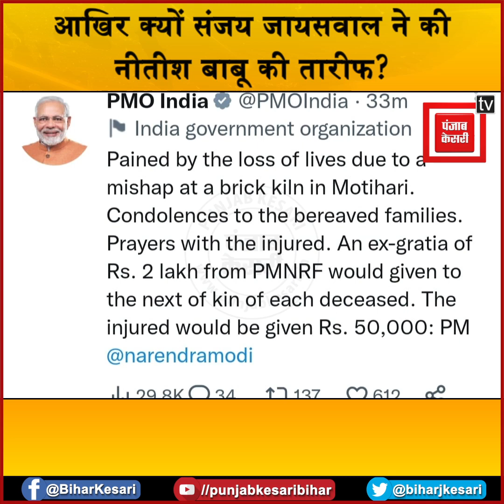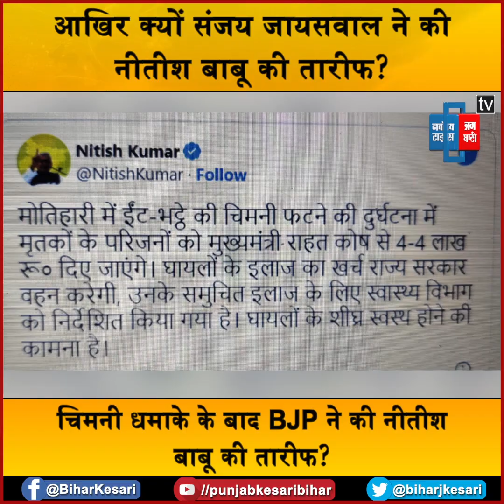आखिर किस बात पर संजय जायसवाल ने की नीतीश बाबू की तारीफ?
आखिर किस बात पर संजय जायसवाल ने की नीतीश बाबू की तारीफ?. मोतिहारी के रामगढवा प्रखंड के आमोदई में चिमनी में ब्लास्ट होने से नौ मजदूरों की मौत हो गई...अमूमन इस तरह के हादसे के बाद विपक्ष सरकार की आलोचना करने में डुट जाती है. लेकिन इस हादसे के बाद बिहार सरकार की कामकाज की खुद संजय जायसवाल ने तारीफ की है. बीजेपी के प्रदेश अध्यक्ष संजय जायसवाल ने जख्मी श्रमिकों के इलाज का बेहतर इंतजाम करने पर नीतीश सरकार की तारीफ की है...